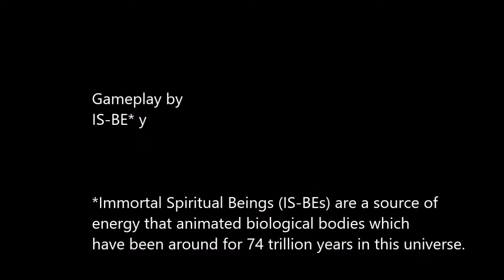Forza Horizon 4 | GT-R